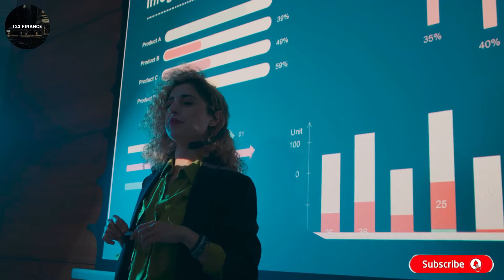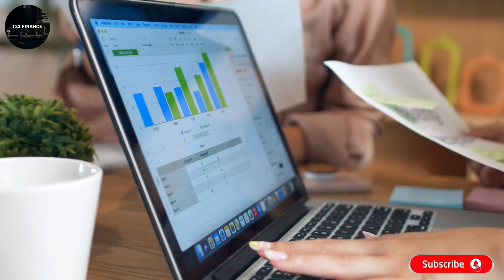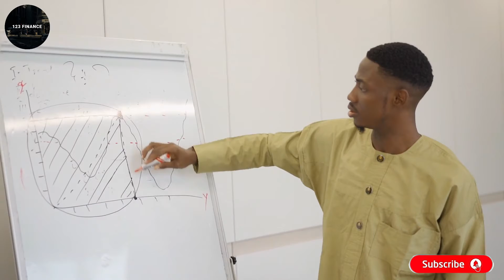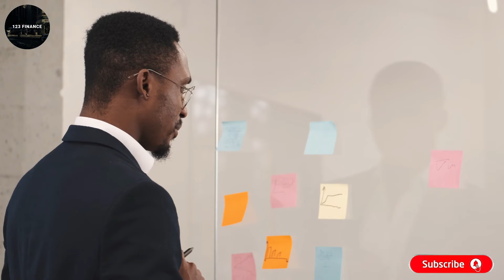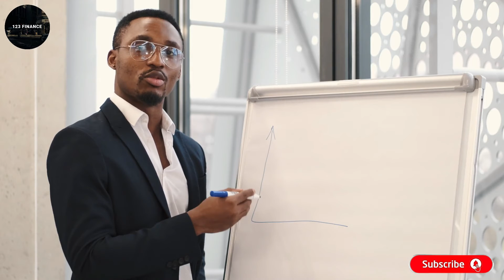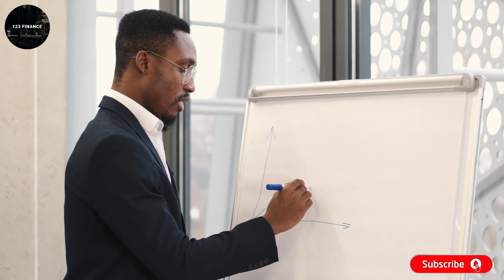More Crypto Opportunity Are Coming - Kevin O'Leary